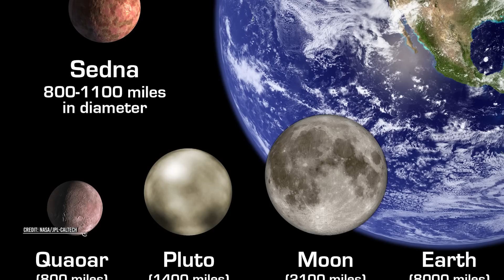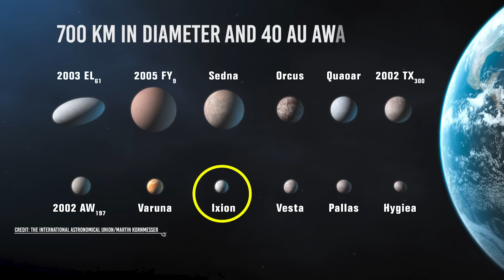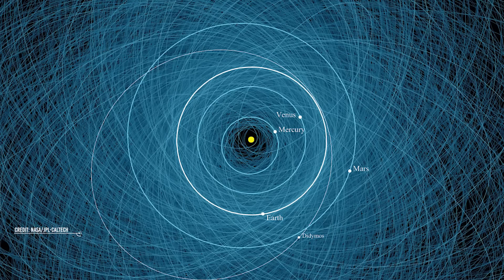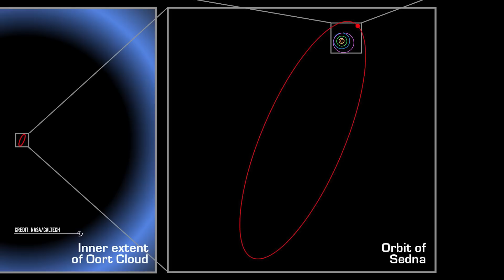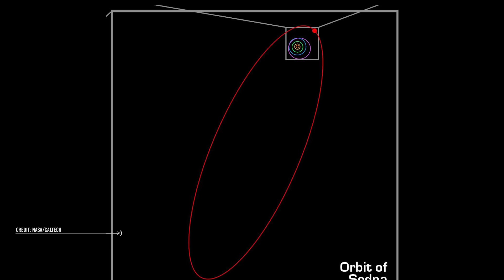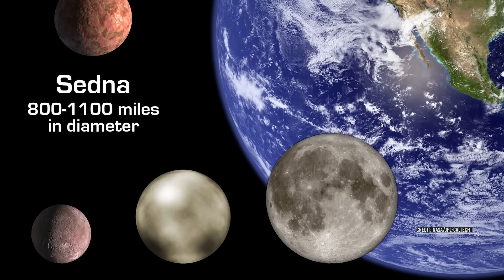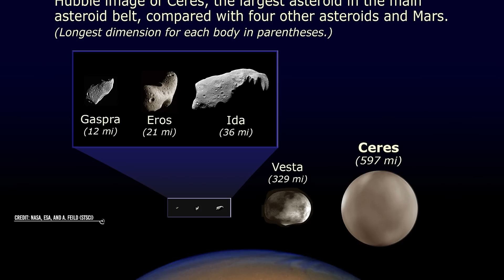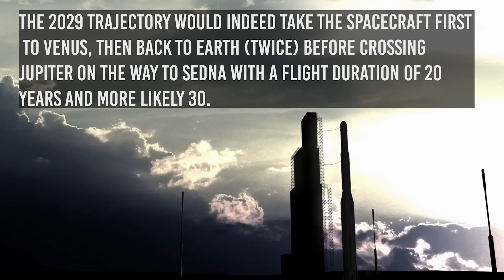Sedna: The Story Of The Transneptunian Object Who Was A Planet For A Day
Sedna is not that big a deal.
From the point of view of physical characteristics, it is just one of many transneptunian objects discovered in the past years. Not the smallest, but not the largest either.
Over time, its diameter, estimated after the discovery at an optimistic 1800 km, has dropped to half that, and today it is believed to be similar in size to Ceres, the queen of the main asteroid belt.
And so, one would be forgiven for wondering-why deal with it, beyond the bare minimum of information owed to any celestial object?
As we are about to see, the reasons are there, but we want to leave the final judgment to you!

Video Chapters:
00:00 Intro
00:52 The history of Sedna
6:20 Sedna planet for a day
8:40 Sedna size